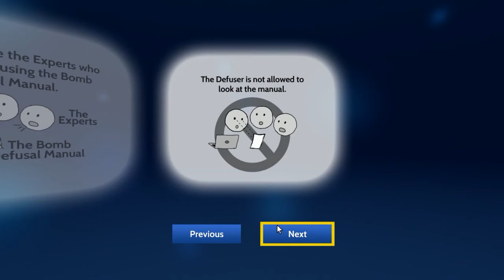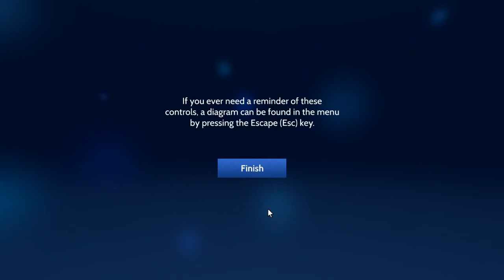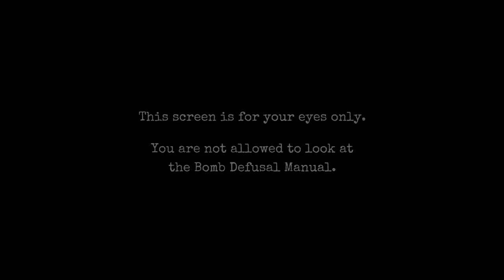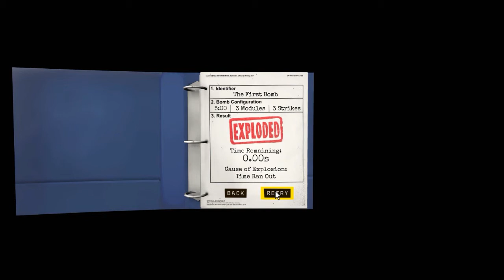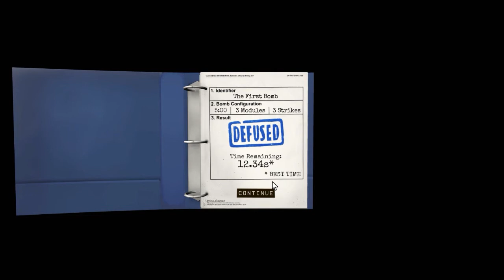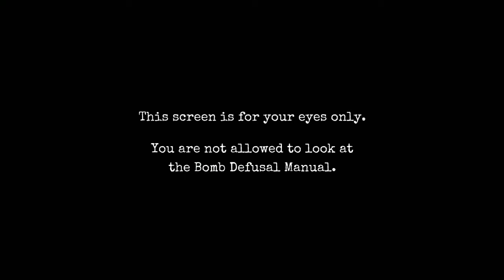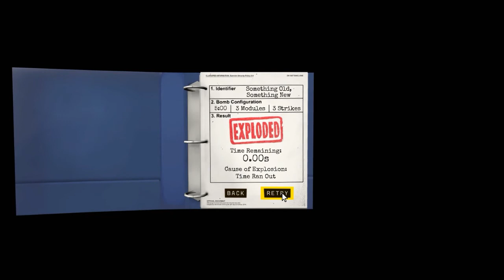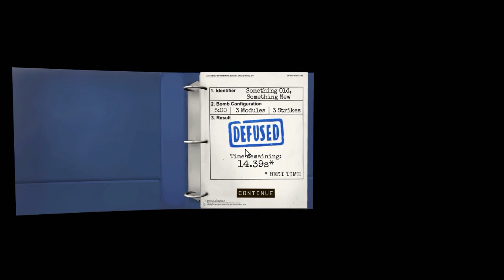จงอย่าหยุดพูดแล้วจะไม่มีการระเบิด ft.น้องแพรว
แพรว ยังไงๆ!! โอ้ย เหงื่อ ออก
กับเกม